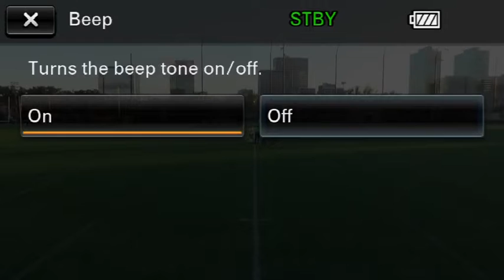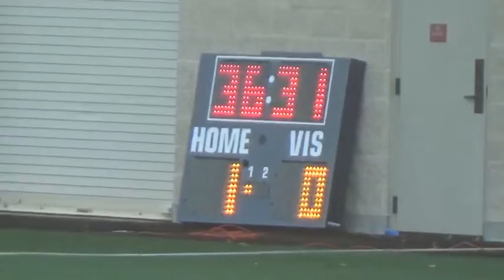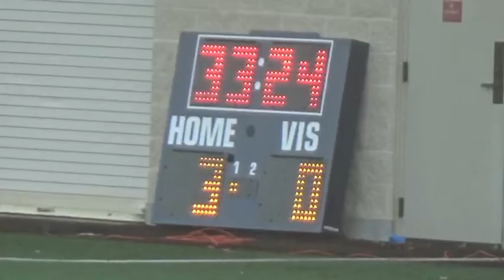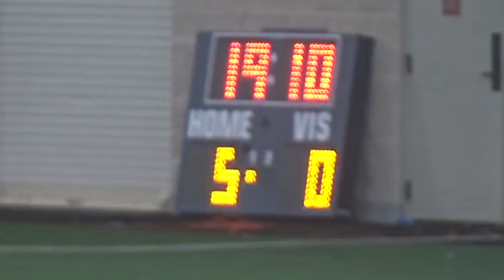11_16_21 5PM - Girls Soccer: St. John's vs HCYA